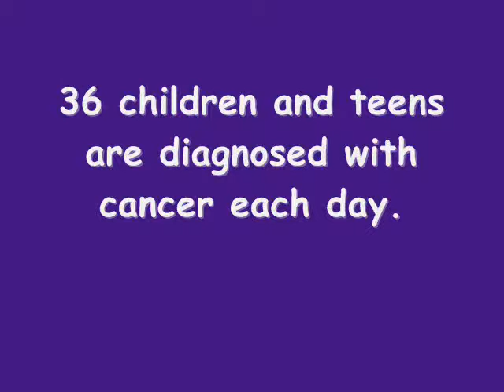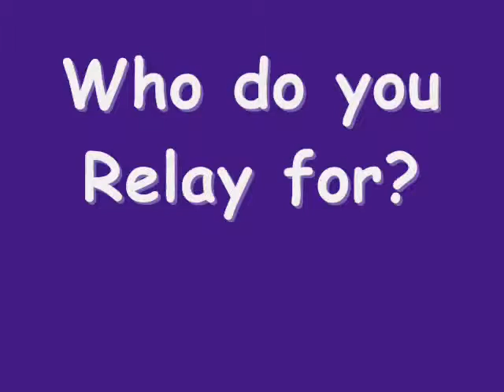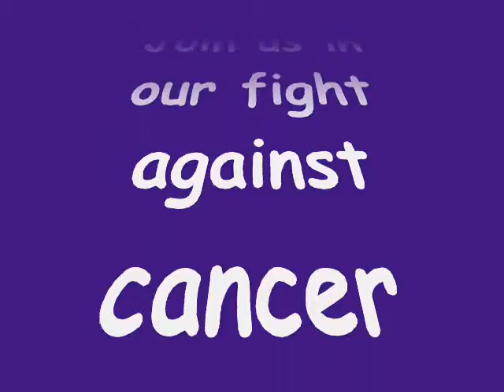I Relay For...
From Relay 2013